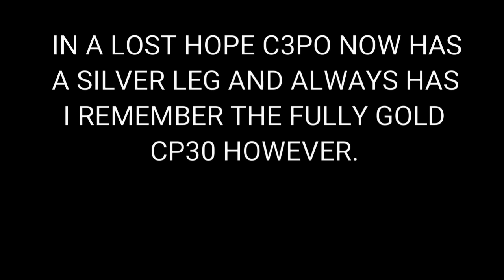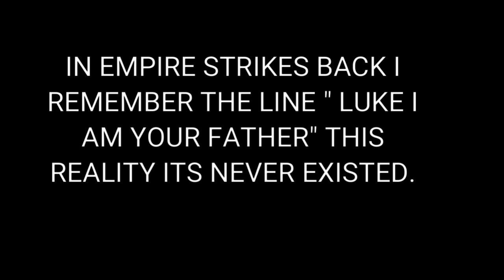MANDELA EFFECTS- STARWARS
Shows the mandela effects reported in the starwars series.